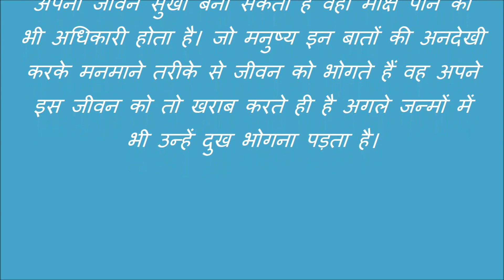इस समय यौन संबंध बनाने वाले बन जाते ह रोगी और दर‌िद्र || Gyan Ganga